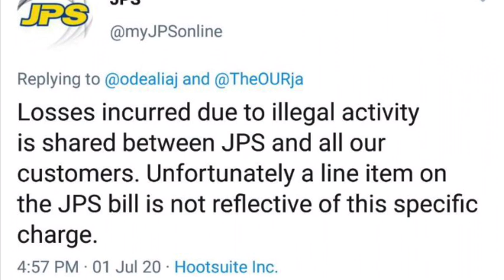BREAKING NEW | The OUR Serve No Purpose JPS And NWC Did This ........